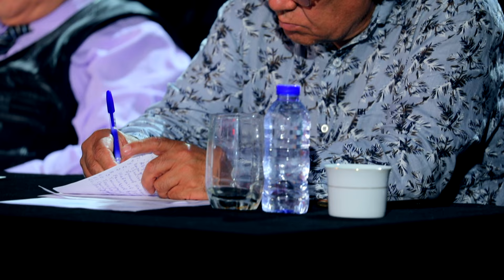Bekzod Rahimov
Baxshichilik yo‘nalishi bo‘yicha respublika bosqichi